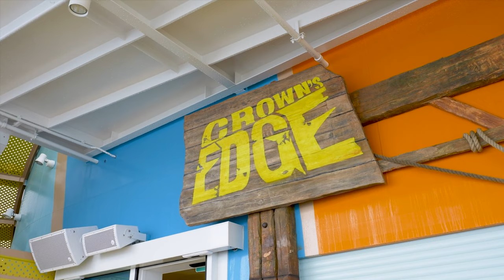Insider's Guide to Icon of the Seas: Tips for the Ultimate Cruise Experience! | CRUISE PLANNERS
Welcome aboard as we take you on an exclusive journey through the Icon of the Seas, Royal Caribbean's latest marvel. In this video, we sit down with the Senior Director of Creative Programs at Cruise Planners, who had the pleasure of experiencing the inaugural sailing of this groundbreaking vessel. From the innovative food offerings to the thrilling entertainment and activities, we cover it all. The Icon of the Seas sets a new standard for luxury cruising, and we're here to share every detail.

Discover who the Icon of the Seas caters to, with insights into its diverse stateroom options, ensuring comfort and luxury for every type of traveler. Whether you're a family looking for adventure, a couple seeking romance, or a group of friends eager for exploration, this ship offers something for everyone.

Booking this hot and popular new ship might seem daunting, but we've got you covered. We share essential tips on how to secure your spot on what's set to be a journey of a lifetime. Learn how to find exclusive deals and booking space with Cruise Planners!

The Icon of the Seas is not just a ship; it's a destination in itself. With groundbreaking design and offerings, it promises an unforgettable voyage. Join us as we delve into the heart of what makes this ship a true icon of the seas.

Cruise Planners travel advisors will help you discover exciting adventures around the world with amazing benefits, low travel fares, special amenities and more.